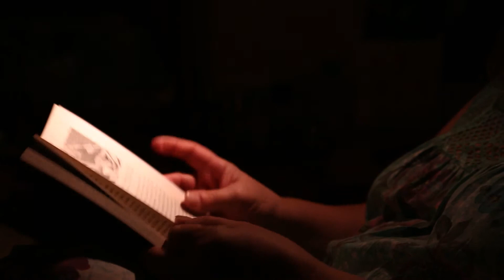O zi cu Lili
Premii pentru condiția umană
O zi cu Lili by Riham Al Ghazali – anul I Master Producție Media,- FSPAC, Universitatea Babeș-Bolyai